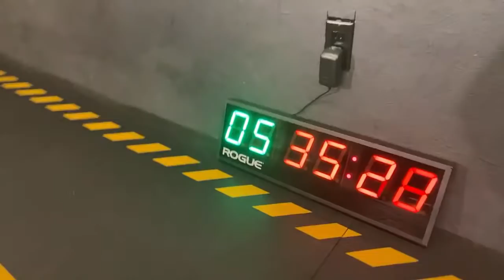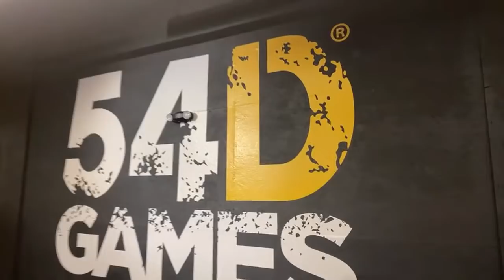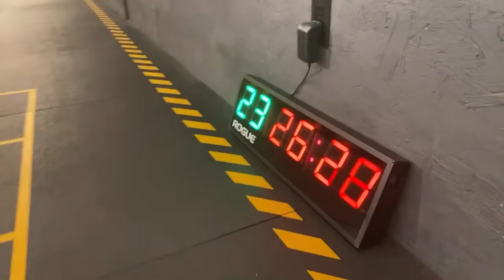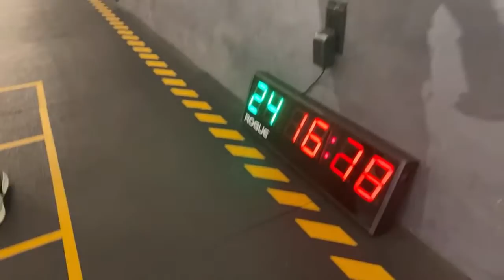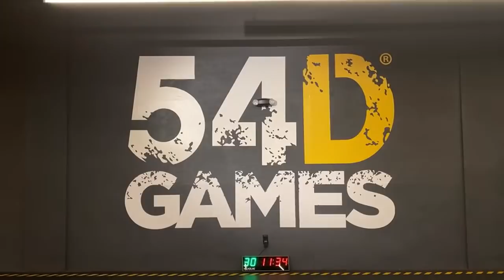54D GAMES day5 Lorena Almanza 🇨🇴